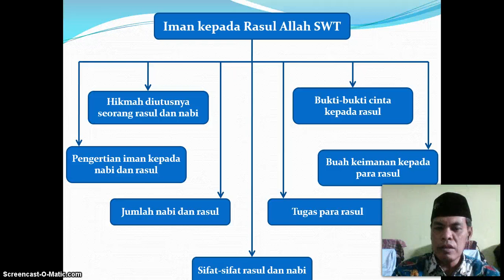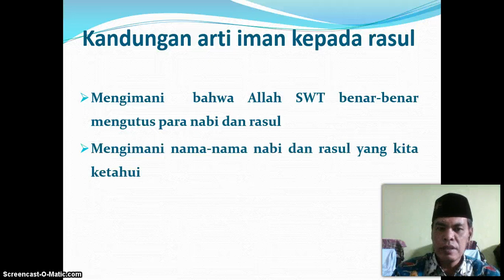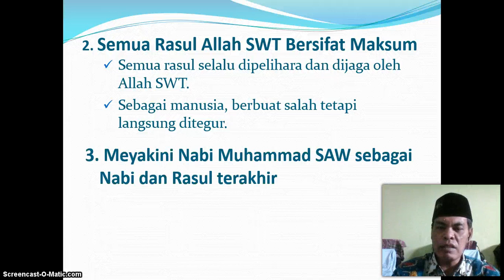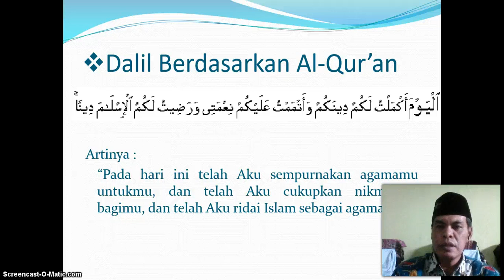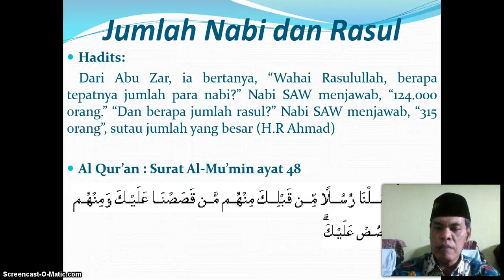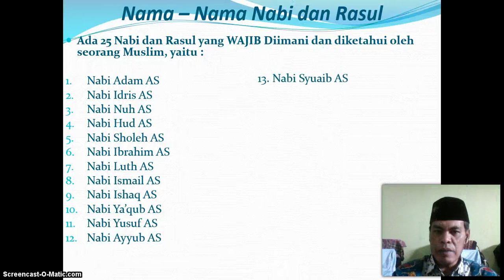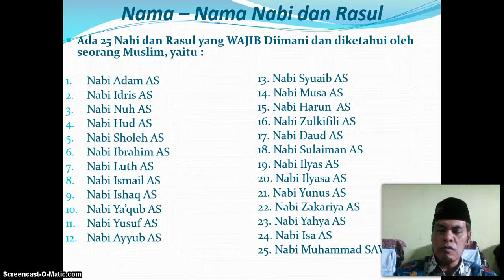BelajarbersamaSUKMA: KELAS 8 SMP AL-HIDAYAH | PAI | Iman Kepada Rasul Allah